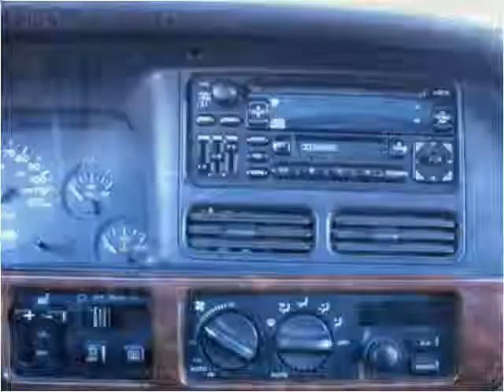1998 Jeep Grand Cherokee available from Auto Exchange USA LT